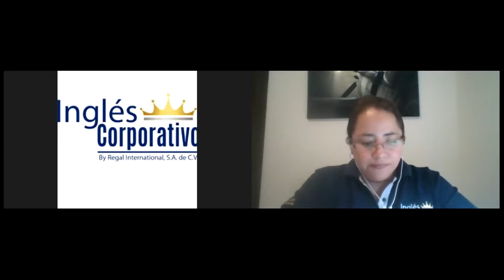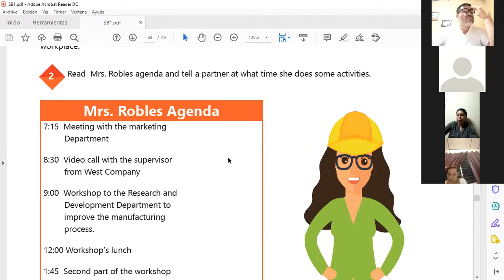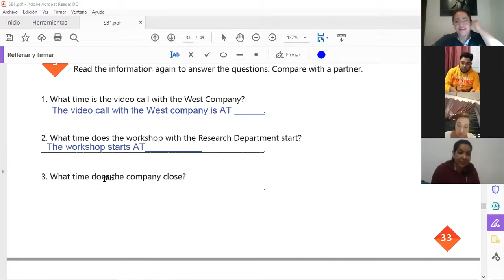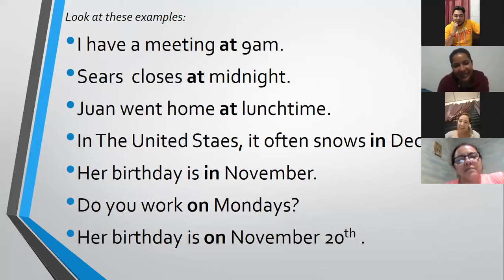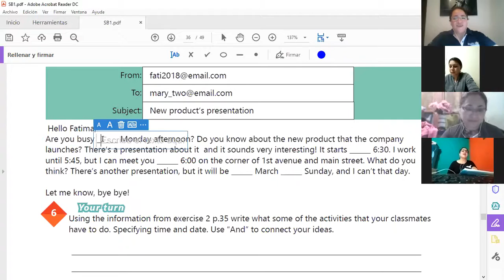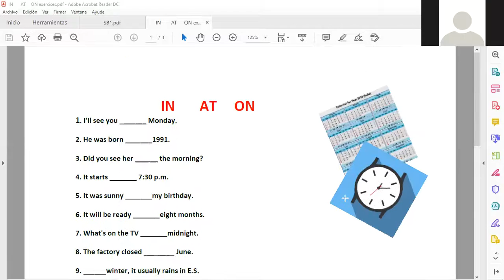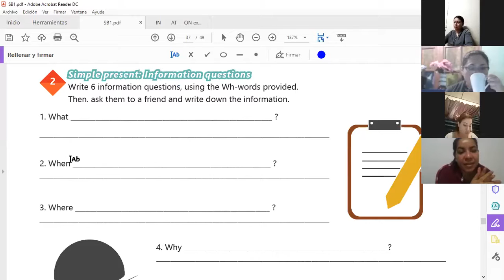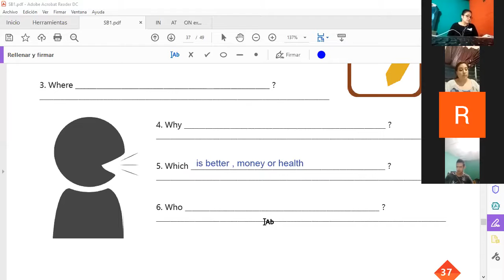Ingles Corporativo-Videoconferencia #14 how to use prepositions of time.